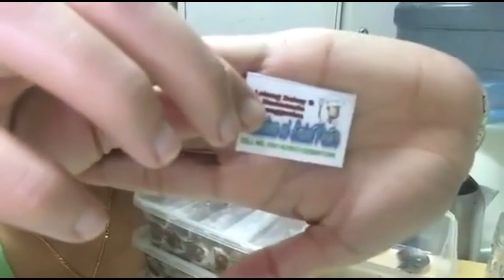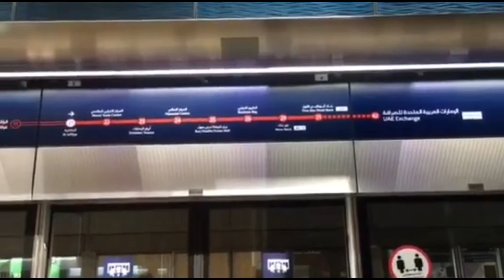Kumikitang pangkabuhayan lutongbahay v-2.28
Sana Magustohan po ninyo ang aking Munting TAHANAN at Gawain.   Ginawa ko Tong Vlog na ito para ma e share ko sa inyo ang aking unting ka alaman.

 MY YOUTUBE CHANNEL. (ANN SARISARING TRIP)